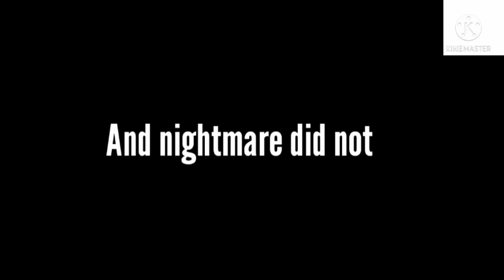Nightmare and dream switched bodys || part 2 || Gacha club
Hello!
Sorry I didn't post in a long time because I have school 🏫 🎒🎒💔

And if you need anything let me in the comments!

and the adio I took it from KineMasters shop.